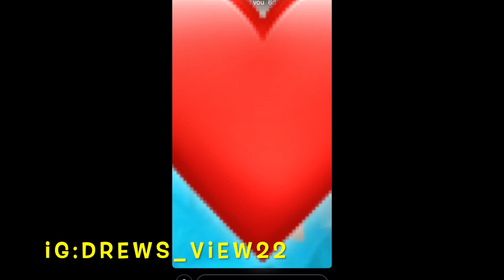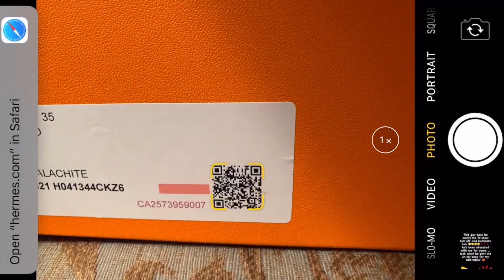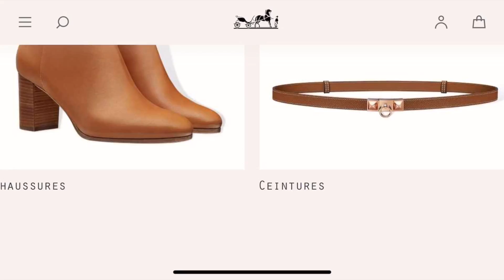$500,000 EXOTIC HERMES BIRKIN & KELLY UNBOXING ... HIMALAYAN CROC, OSTIRCH, LIZARD, AND MORE❗️❗️❗️❗️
KINGS and QUEENS, I have been away dealing with a lot of good and some sad things, but im back with an iconic 5 part unboxing of things I bought from my SA. I HOPE YOU ALL ENJOY BECAUSE YOU WILL SEE THINGS YOU HAVEN'T SEEN BEFORE❗️